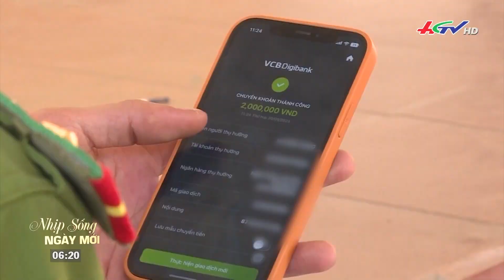Cảnh giác với các chiêu trò giả mạo công an để lừa đảo | TNMK